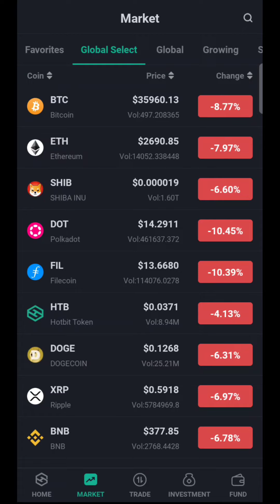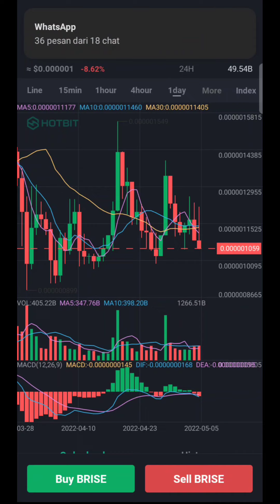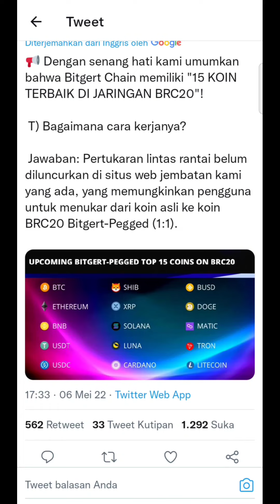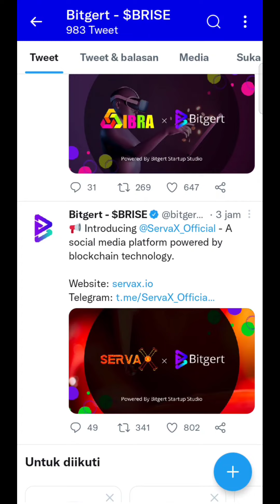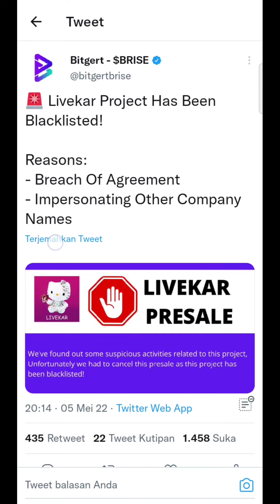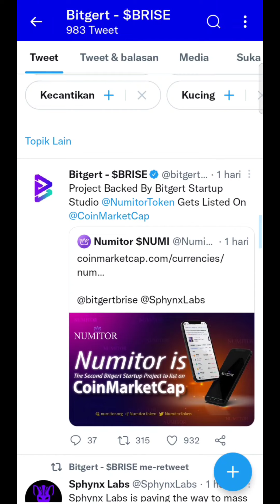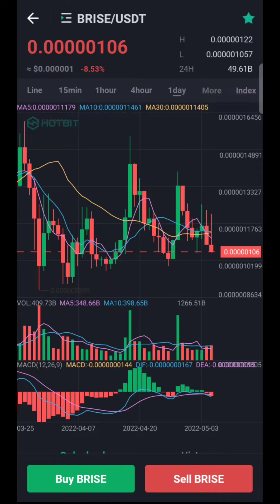BITGERT AKAN MENJADI BNB SELANJUTNYA🚀🚀‼️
Assalamualaikum..